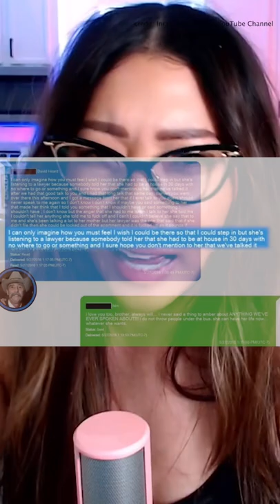Internet Thinks Amber Parents Didn't Believe Her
Amber parents continued to text Johnny Depp after their daughter Amber made allegations about him and filed for restraining order days later. Why were they still texting him, did they not believe her? hm..

credit:
@Law&Crime Network  for live streaming the trial
 @COURT TV
 @Incredibly Average  for text messages!